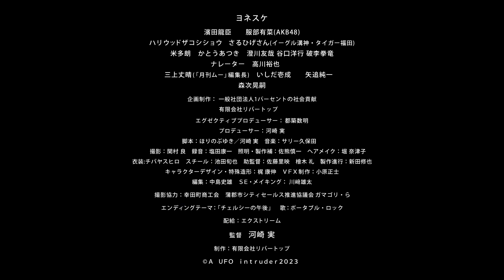ヨネスケが『突撃！隣の晩ごはん』ならぬ『突撃！隣のUFO』／AKB48服部有菜らが出演、河崎実監督作『突撃！隣のUFO』予告編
『いかレスラー』『日本以外全部沈没』『地球防衛未亡人』などで有名な日本バカ映画の巨匠・河崎実監督が、人気番組『突撃！隣の晩ごはん』で知られる落語家ヨネスケとUFO ストーリーを融合させて作り上げた画期的なUFO映画『突撃！隣のUFO』予告編が到着した。

UFO事件が多発する現代、それを調査する民間組織URLの凄腕捜査官・滝史郎(ヨネスケ)の活躍を描く！どんなUFOにも突撃、不法侵入してゆくヨネスケの痛快な活躍。一見ギャグながら、実在のUFO事件の謎に鋭く切り込む、前代未聞のドキュメント・エンターテインメントが誕生！

出演者は「ウルトラマンジード」の濱田龍臣、AKB48の服部有菜、ハリウッドザコシショウ、「ウルトラセブン」の森次晃嗣、更に月刊ムー編集長三上丈晴、UFOのカリスマ矢追純一、そして河崎監督と共にかつてエリア51でUFOを目撃した、いしだ壱成が驚愕の体験を激白!!

UFO事件を調査する民間組織UFO RESEACH LABORATORY(URL)の新人・岡本(濱田龍臣)は、不時着したUFOの捜査に先輩の滝(ヨネスケ)と向かう。恐怖のあまり躊躇する岡本をさしおいて滝は金のしゃもじを持ち、ずんずんとUFOに不法侵入してゆく。その図々しさに宇宙人は怖れ、去ってゆく。実は滝は、妻子をUFOに誘拐されていた。その事件の際、現場に落ちていたのが金のしゃもじであり、その力により滝は不思議な力を持つようになったという。滝はUFO事件を追ってゆけばいつか妻子に逢えるのではないか、と思いURLに参加。そして、しゃもじを持っていくと不思議に気が大きくなり、大胆にUFOに入ってゆけるのだった。そしてついに妻子をさらったケタ違いの巨大UFOが出現した。果たして滝たちURLの運命は!?
『突撃！隣のUFO』は2023年2月3日公開

■［動画］この怪獣 食べたらバカウマ！主題歌はキュウソネコカミ「おいしい怪獣」！河崎実監督作『三大怪獣グルメ』予告編